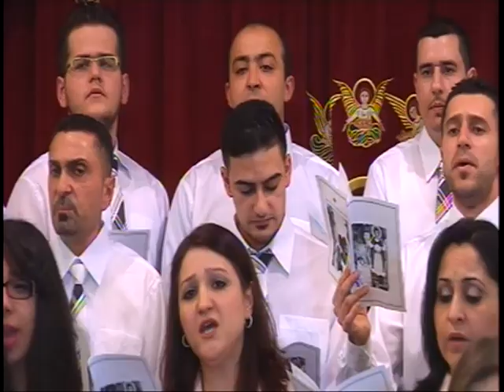المنارة الكندية جوقة القديس مارمينا والبابا كيرلس مسيسا كا كندا